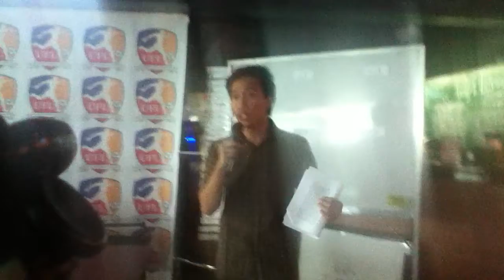2013 UFL Cup Draw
September 20, 2013 @ Skinny Mike's

The 2013-14 United Football League season beckons with the UFL Cup.